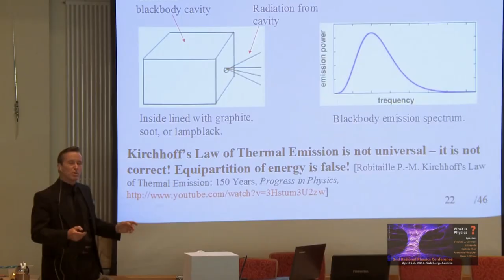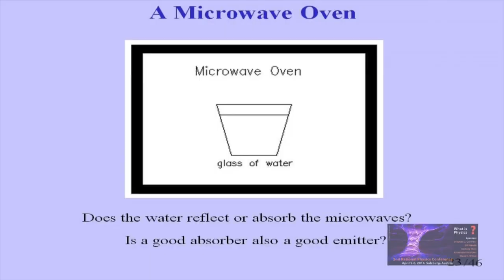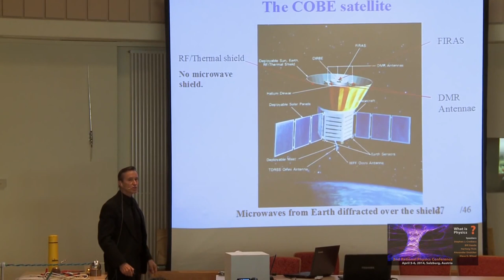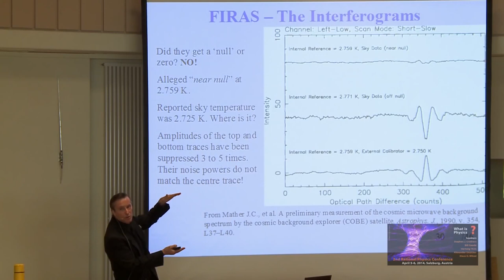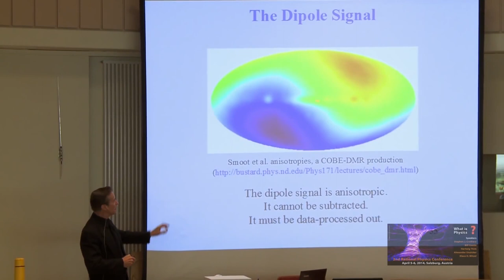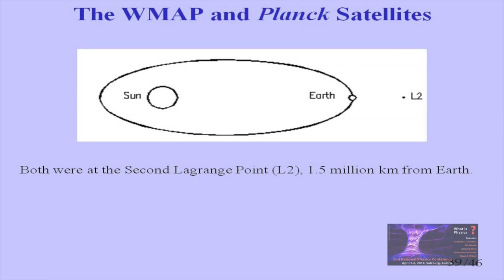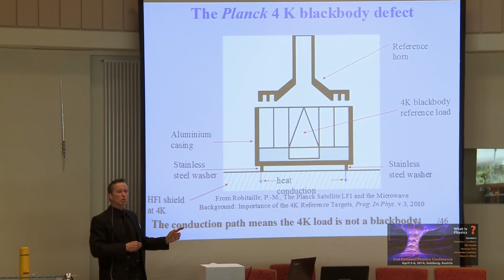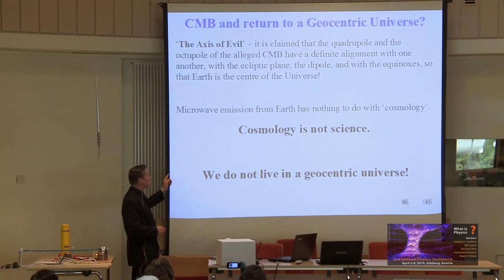Kirchhoff’s Law of Thermal Emission and the Cosmic Microwave Background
Kirchhoff’s Law of Thermal Radiation is central to the Cosmic Microwave Background. According to cosmologists the supposed CMB has a blackbody emission spectrum at 2.725K. According to Kirchhoff an arbitrary cavity at thermal equilibrium contains blackbody radiation. He maintained that the radiation inside a box is independent of the nature of the wall materials. However, since Kirchhoff’s Law is false, Planck’s equation for emission spectra is not universal and only applies to truly black materials, such as lampblack or carbon, at thermal equilibrium within a cavity. The Universe is not inside a cavity. The reported 2.725K blackbody temperature of the Universe is without any scientific merit. Here is a theoretical proof of the invalidity of Kirchhoff's Law and the limitations on Planck's equation:

Robitaille P.-M., Crothers S. J. "The Theory of Heat Radiation" Revisited: A Commentary on the Validity of Kirchhoff's Law of Thermal Emission and Max Planck's Claim of Universality,
Progress in Physics, v. 11, p.120-132, (2015),